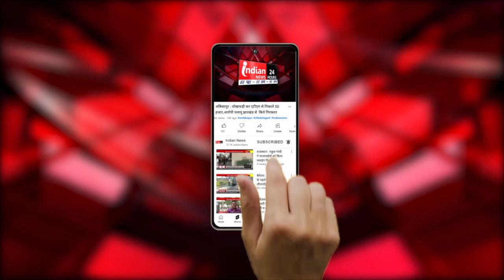Raipur : UP के डिप्टी CM Keshav Prasad Maurya का CG दौरा, परिवर्तन यात्रा में होंगे शामिल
Our Links